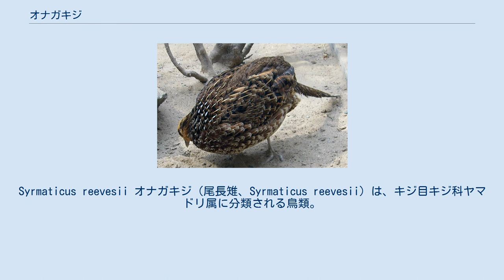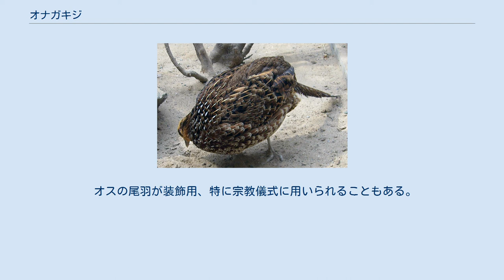オナガキジ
Syrmaticus reevesii オナガキジ（尾長雉、Syrmaticus reevesii）は、キジ目キジ科ヤマドリ属に分類される鳥類。
 中華人民共和国の中部から北部 全長オス210cm、メス75-76cm。
翼長オス27.5-30cm、メス23.5-25cm。
体重オス1.5kg、メス0.9kgとヤマドリ属最大種。
尾羽は長い。
 虹彩は褐色。
後肢の色彩は灰褐色。
 卵は長径4.6cm、短径3.7cm。
卵を覆う殻は緑褐色や淡黄色。
 オスは頭部や頸部が白、胴体が羽毛の外縁（羽縁）が黒い淡褐色の羽毛で被われる。
体側面は羽縁が赤褐色の白い羽毛で被われる。
額から眼を通り後頭へ続く黒い筋模様（過眼線）と、頸部に黒い帯模様が入る。
尾羽の長さは100-160cmで、尾羽の色彩は白く黒い横縞が入る。
眼上部と後部に羽毛がなく、わずかに赤い皮膚が露出する。
嘴の色彩は緑がかった象牙色。
メスは胴体は羽毛の軸に沿って白い斑紋（軸斑）と黒い斑点が入った暗赤色の羽毛で被われる。
頭頂を覆う羽毛や過眼線は褐色、眼上部の眉状の斑紋（眉斑）は淡褐色みを帯びた白や黄褐色。
嘴基部から頸部にかけて入る斑紋（顎線）は黄褐色。
眼の周辺には皮膚が露出しない。
嘴の色彩は灰褐色みを帯びた象牙色。
 標高300-1,800mの下生えに丈の長い草本が茂った森林に生息する。
非繁殖期には家族群を形成して生活する。
素早く飛翔し、静止する際には尾羽を広げる。
 食性は植物食傾向の強い雑食で、植物の葉、根、果実、種子、昆虫などを食べる。
4-5月に低木の根元や笹や草の茂みの中で、1回に7-14個の卵を産む。
 オスの尾羽が装飾用、特に宗教儀式に用いられることもある。
 開発による生息地の破壊、羽毛目的の乱獲などにより生息数は減少している。